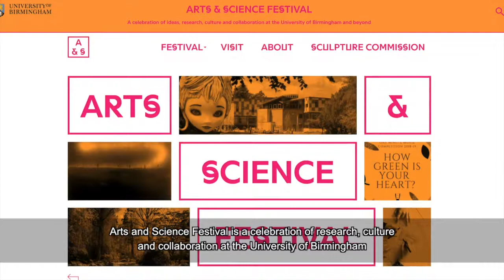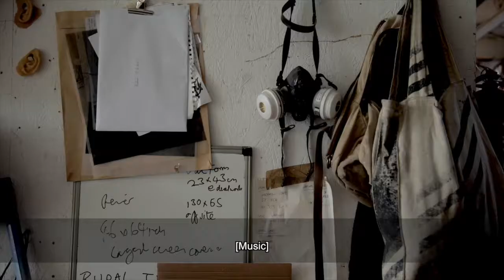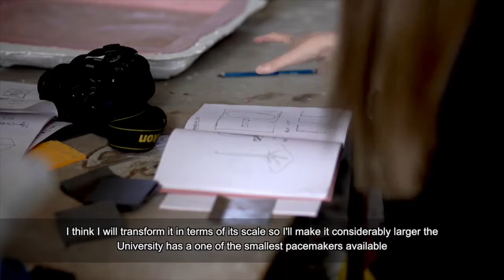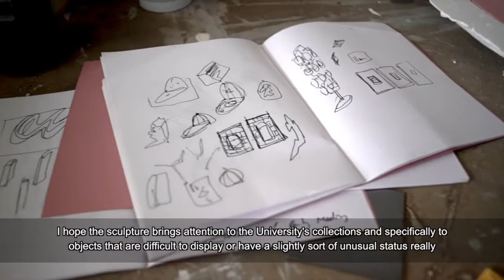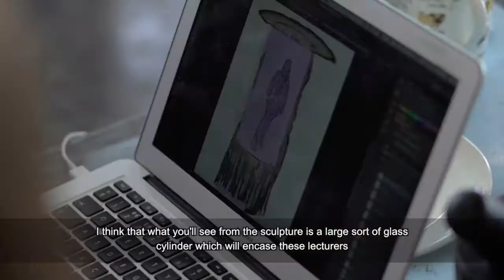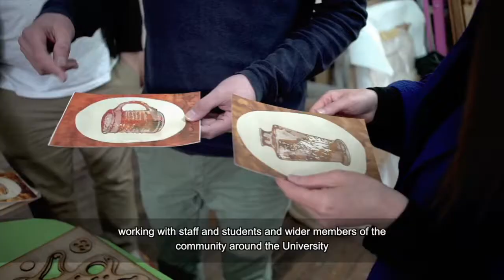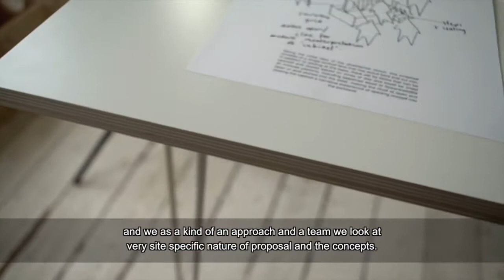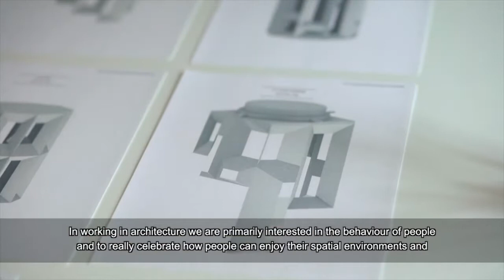Arts & Science Sculpture Commission Documentary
The Arts & Science Sculpture Commission brings together arts and science through public art in the brand new campus parkland, the Green Heart, at the University of Birmingham.

After an open call, four artists – Andrew Gillespie, Hipkiss & Graney, Intervention Architecture, Juneau Projects - were selected to develop their ideas for the sculpture responding to the theme of arts and science in diverse ways, from the histories of scientific innovation at the University to biodiversity and climate change.

Each artist has created a small scale model of their sculpture, which will be on display in the Green Heart, next to Muirhead Tower, on the very spot where the final sculpture will be installed in Spring 2020.

Watch the documentary to find out more about the Sculpture Commission and each proposal.

To find out more and to vote for your favourite sculpture, please

The Arts & Science Sculpture Commission is generously supported by the Arts Council England National Lottery Project Grants.